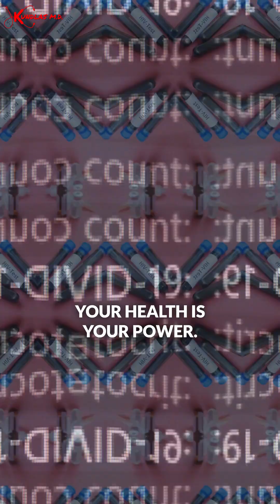HIV exposure? HIV testing? HIV timeline?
Exposed to HIV? Learn When and How to Get Tested

In this episode, we discuss the crucial steps to take if you think you've been exposed to HIV, whether through unprotected sex or a needle stick. Understand the importance of immediate testing to establish a baseline, followed by additional tests at six weeks and 90 days. Learn why this extended timeline is necessary for accurate results. We also highlight the CDC's recommendation for everyone aged 13 to 64 to get tested for HIV at least once. Stay informed, stay tested, and take control of your health.

00:00 Immediate Steps After Potential Exposure
00:23 Understanding the Testing Timeline
00:42 Smart Testing Practices
00:52 CDC Recommendations
01:01 Final Thoughts and Encouragement